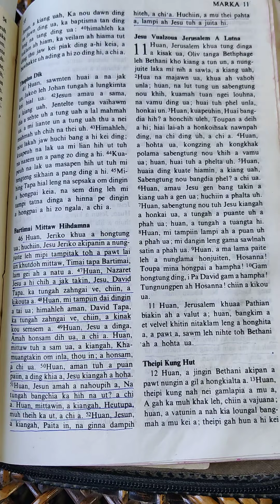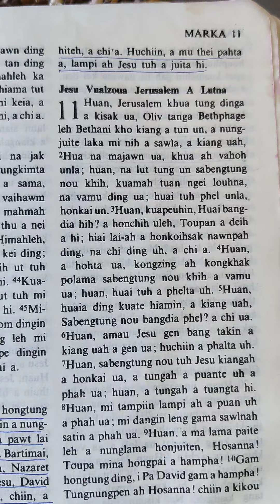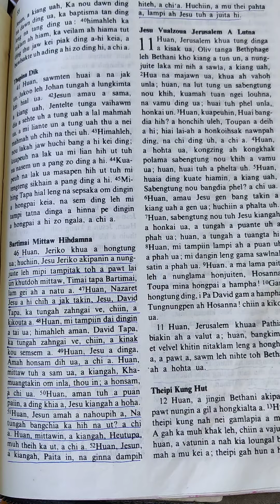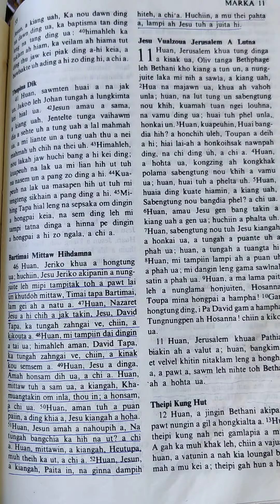Bible Study Time Mark 10:46-52.